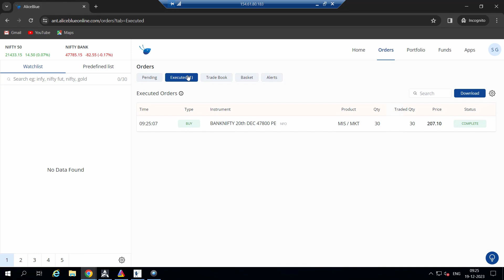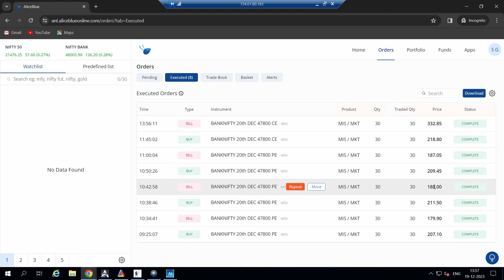Simple Intraday Option Buying Algo Strategy | Algo Trading Live | Trade Free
In this video, I'm going to show you a simple intraday option buying algo strategy. This algo trading live strategy can be used to buy options during the day, and it's free to use!

If you're looking for a simple and easy way to trade options, then this strategy is for you! This strategy can be used to buy options during the day, and it's free to use. So if you're looking for an easy way to trade options, give this strategy a try!